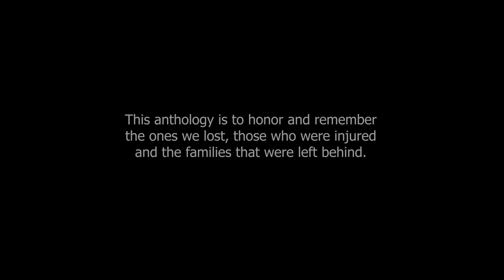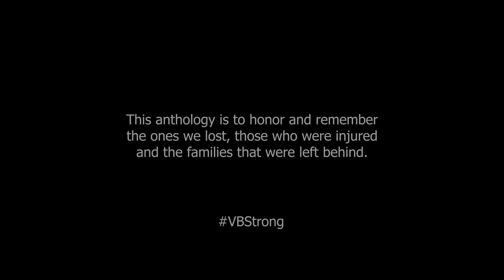Dark Tides: A Charity Horror Anthology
A charity anthology benefitting the victims of the 2019 Virginia Beach shooting. Featuring: